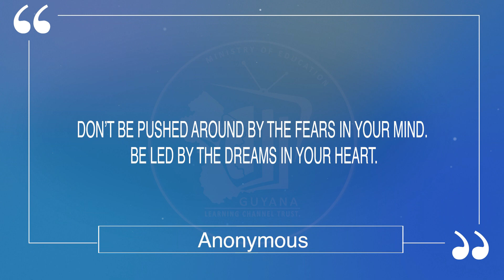Thursday, September 23rd, 2021